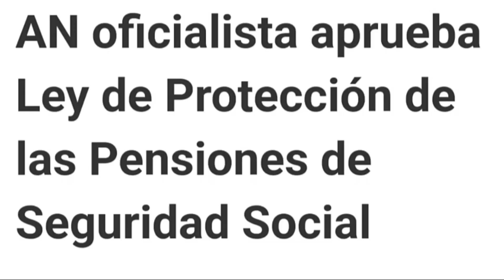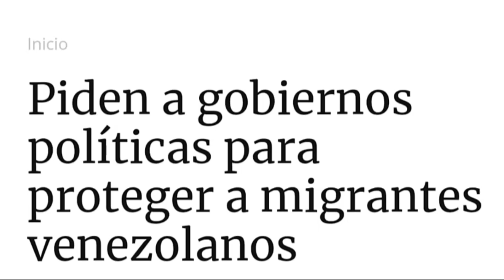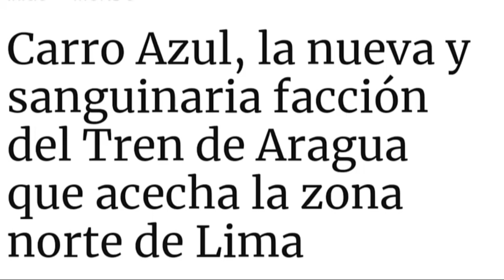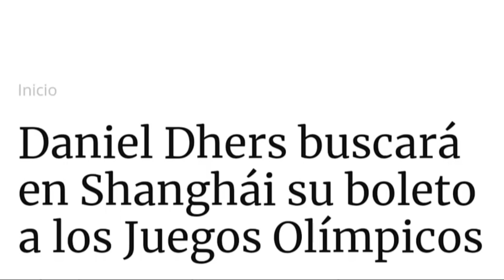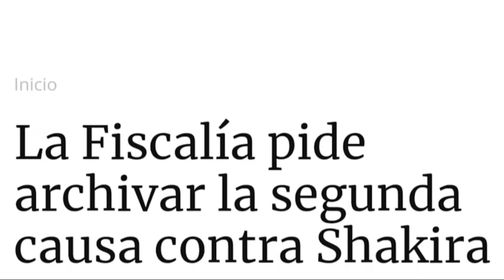Piden ayuda urgente a migrantes venezolanos | LO QUE ESTÁ PASANDO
🚨 Vanessa Acosta te cuenta LoQueEstáPasando el ResumenInformativo de SomosTuVoz

😢 Hasta siempre, "Toco" Gómez

💃 Shakira se salva con la Fiscalía

🚴‍♂️ Dhers busca en China su pase a París 2024